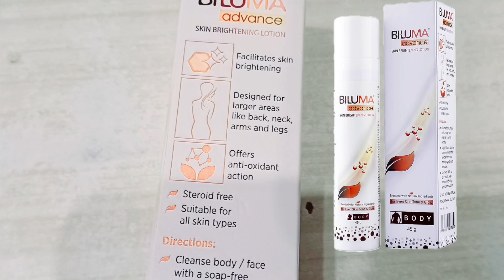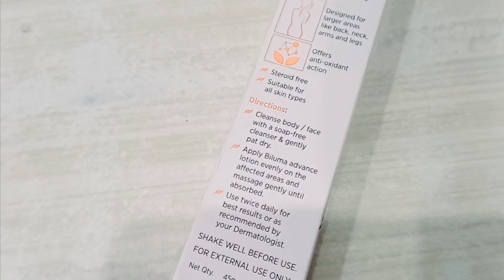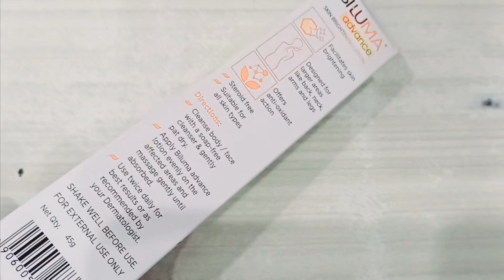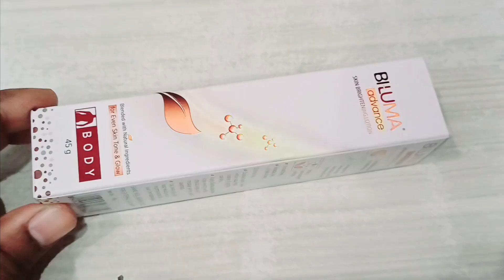Biluma advance lotion||skinlightening lotion